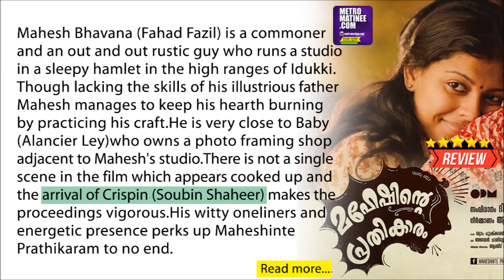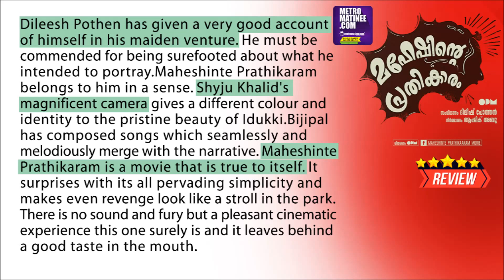Maheshinte Prathikaram Movie Review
Maheshinte Prathikaram Movie Review  .Maheshinte Prathikaram is simple and engaging.

      Revenge,the word brings to mind something gory or out of the ordinary in our ordinary life.But in Maheshinte Prathikaram debutante director Dileesh Pothan conjures up a pleasant surprise by narrating a simple tale in the simplest possible manner.A revenge tale that bristles with life shorn off manufactured mayhem.A film which blossoms sedately with delectable hilarity and a delicate but elegant treatment.

      Mahesh Bhavana (Fahad Fazil) is a commoner and an out and out rustic guy who runs a studio in a sleepy hamlet in the high ranges of Idukki.Though lacking the skills of his illustrious father Mahesh manages to keep his hearth burning by practicing his craft.He is very close to Baby (Alancier Ley)who owns a photo framing shop adjacent to Mahesh's studio.There is not a single scene in the film which appears cooked up and the arrival of Crispin (Soubin Shaheer) makes the proceedings vigorous.His witty oneliners and energetic presence perks up Maheshinte Prathikaram to no end.

      Mahesh could be called an artless guy who is an introvert and even when he is ditched by his child sweetheart Sowmya (Anusree),he accepts his plight and gives vent to his anguish by shedding a few drops of harmless tears.But even the most silent individual may undergo a metamorphosis in the most unexpected manner at the unlikeliest of moments.Mahesh's revenge story springs basically from his urge to prove that he is not an unworthy lad who could be humiliated by all and sundry.

      He discovers that he is a stronger and more focussed individual than he himself had imagined.If his first love story derails him,his second one transforms him.There is a soothing charm in the manner in which he gets hooked to Jincy(Aparna Balamurali).Mahesh inadvertently falls in love and ultimately his urge to take revenge on his foe has a huge bearing on how his life pans out.Shyam Pushkaran doesn't keep anything earth shattering under the wraps.And he doesn't pull off a rabbit out of the hat in the end either.But his writing has an enamouring simplicity and even the abrupt end has a charm devoid of duplicity.

      Fahad Fazil proves once again that he is an actor who belongs to a rare breed.As the rather feeble natured protagonist Mahesh he displays remarkable subtlety and consummate simplicity. Alancier Ley is a stunning performer and he underscores it here again with a meaty role.But it is Soubin Shaheer who keeps the pot boiling with an absolutely hilarious performance. Anusree is decent while Aparna Balamurali is fresh and apt in her role.Jaffer Idukki,Dileesh Pothen and all other actors including the actor who plays the protagonist's father have distinct identities and they leave their marks.

       Dileesh Pothen has given a very good account of himself in his maiden venture.He must be commended for being surefooted about what he intended to portray.Maheshinte Prathikaram belongs to him in a sense.Shyju Khalid's magnificent camera gives a different colour and identity to the pristine beauty of Idukki.Bijipal has composed songs which seamlessly and melodiously merge with the narrative.Maheshinte Prathikaram is a movie that is true to itself.It surprises with its all pervading simplicity and makes even revenge look like a stroll in the park.There is no sound and fury but a pleasant cinematic experience this one surely is and it leaves behind a good taste in the mouth.